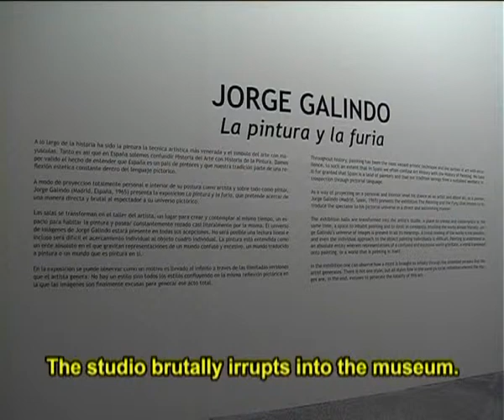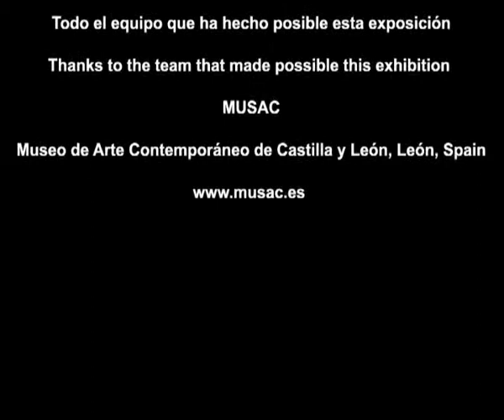JORGE GALINDO "La Pintura y la Furia" (MUSAC)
Video de la exposición de Jorge Galindo La Pintura y la Furia en MUSAC, Museo de Arte Contemporáneo de Castilla y León, León, España (11-07-09 a 10-01-10)

Video of the exhibition The Painting and the Fury by Jorge Galindo at MUSAC, Museo de Arte Contemporáneo de Castilla y Léon, León Spain (11-07-09 a 10-01-10)